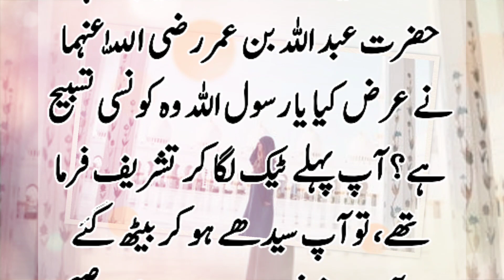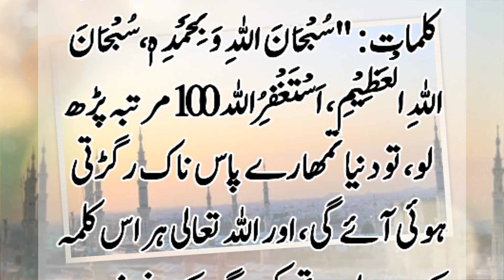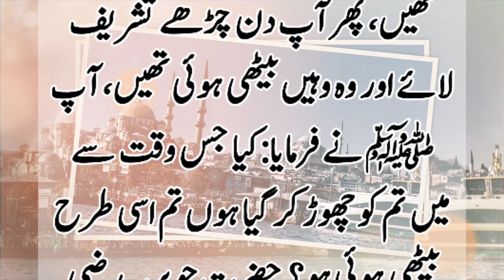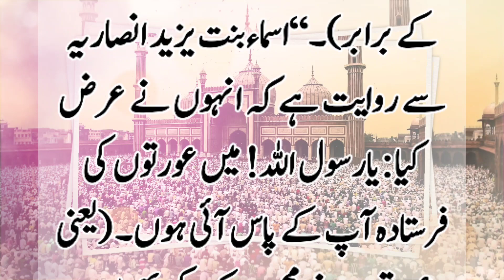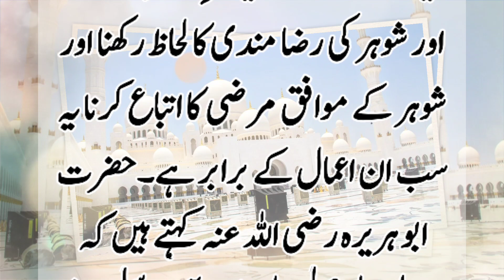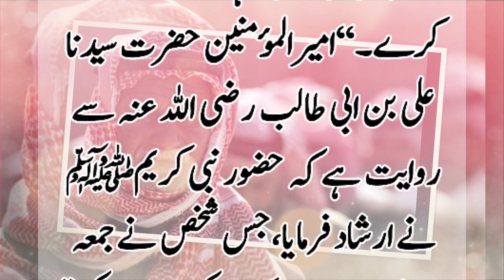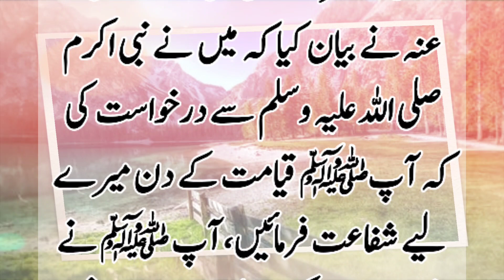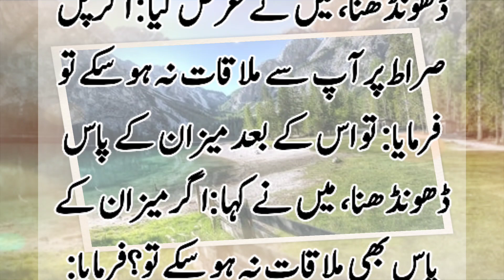jumma namaz ky bad ka Wazifa | Hadees e Nabvi saw | Jumma Mubarak